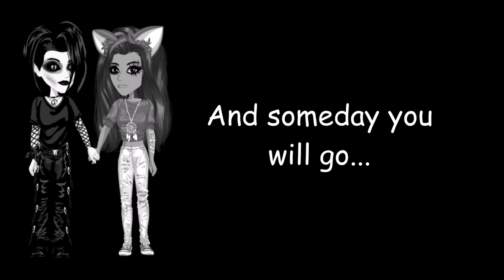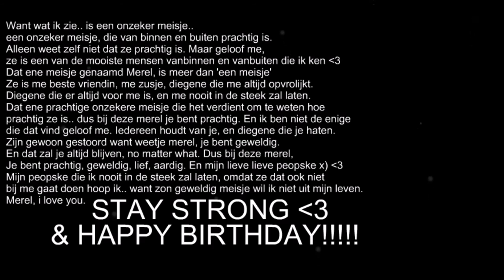HBD MIEROL ♥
Saywecanfly - You may live on earth & Pierce the veil - Just the way you are. ♥

Happy birthday poepske ♥ :D